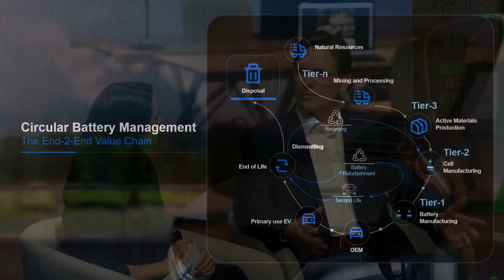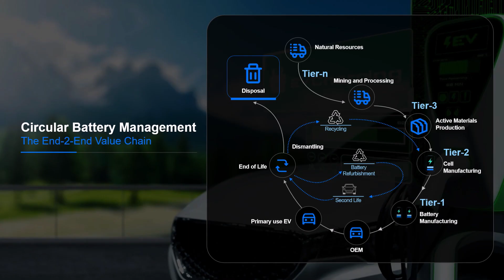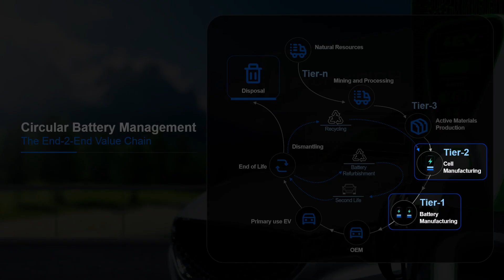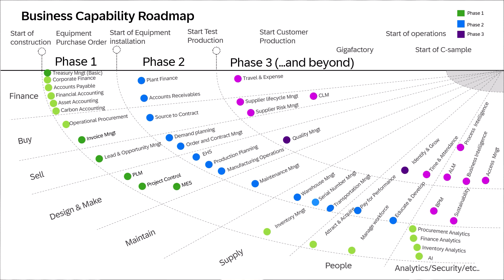Battery Manufacturing with SAP Cloud Solutions | Expert Talk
Welcome to our expert talk on battery manufacturing! In this video, Fernanda Rodrigues and Gerhard Welker lead a comprehensive discussion on the battery value chain and the role SAP plays in supporting this rapidly evolving sector. Stephan Fester and Sebastian Scharfenberger, who head the SAP Global Battery Practice, bring their extensive expertise and unique perspectives to the conversation. Together, they explore the challenges and opportunities within battery manufacturing, offering valuable insights into how SAP's innovative solutions can drive efficiency, sustainability, and growth in this sector.

🕒 Chapters:
01:10 Introduction to Battery Manufacturing
02:40 SAP's Role in the Battery Value Chain
06:45 SAP's Strategy and Approach
13:27Future Trends and AI in Battery Manufacturing

Join the Discussion: Visit the SAP S4HANA Cloud Public Edition Community to connect with our experts and share your thoughts

Stay Updated: Follow SAP on social media for the latest updates and news